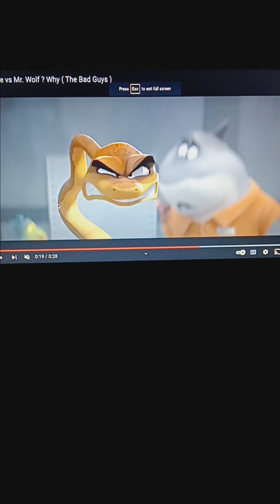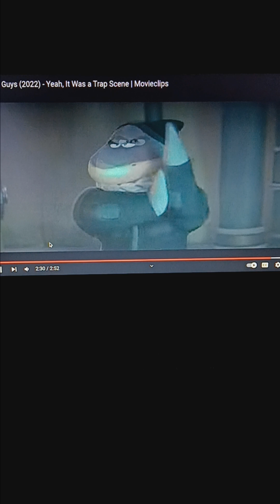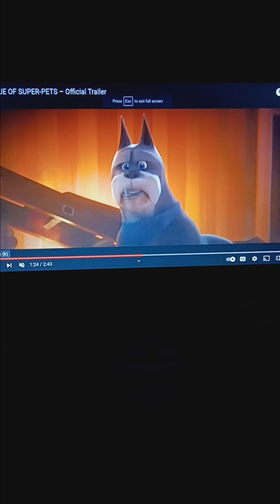"Cartoon Story 2" Part 4 - Lincoln Meets Mike/Lincoln Gets Kidnapped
Lincoln gets stolen by Robert Callaghan the toy collector while saving a sick mice named Mike from being eaten by a shark.

Cast:
Mike (Sing) as Wheezy